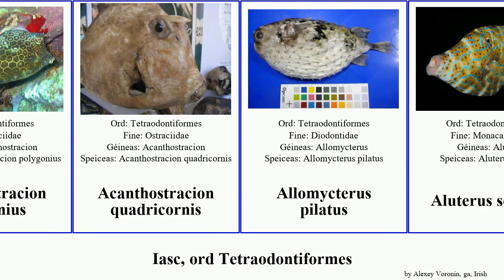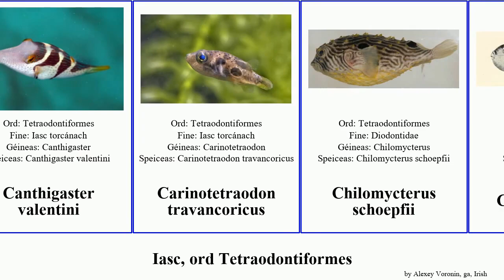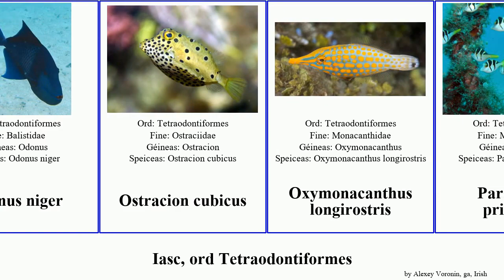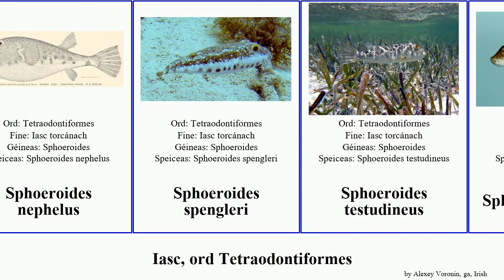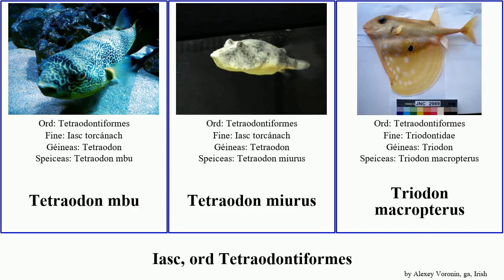Iasc, ord Tetraodontiformes sphoeroides arothron fish niger mappa valentini pilatus maculatus mbu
iasc ord Tetraodontiformes.
fish of Order Tetraodontiformes, language: ga.

Abalistes stellaris
Acanthostracion polygonius
Acanthostracion quadricornis
Allomycterus pilatus
Aluterus scriptus
Arothron diadematus
Arothron firmamentum
Arothron manilensis
Arothron nigropunctatus
Arothron hispidus
Arothron mappa
Balistes capriscus
Balistes vetula
Balistidae
Balistoides conspicillum
Balistoides viridescens
Brachaluteres jacksonianus
Canthigaster callisterna
Canthigaster valentini
Carinotetraodon travancoricus
Chilomycterus schoepfii
Contusus richei
Cyclichthys spilostylus
Diodon holocanthus
Diodon hystrix
Diodon liturosus
Iasc gréine
iasc líomhánach oráiste
Lactophrys bicaudalis
Lactoria cornuta
Lagocephalus lagocephalus
Masturus lanceolatus
Melichthys indicus
Melichthys niger
Melichthys vidua
Meuschenia scaber
Monacanthidae
Odonus niger
Ostracion cubicus
Oxymonacanthus longirostris
Paraluteres prionurus
Pseudobalistes flavimarginatus
Pseudobalistes naufragium
Pseudomonacanthus macrurus
Rhinecanthus aculeatus
Rhinecanthus assasi
Rhinecanthus rectangulus
Sphoeroides lobatus
Sphoeroides maculatus
Sphoeroides marmoratus
Sphoeroides nephelus
Sphoeroides spengleri
Sphoeroides testudineus
Sphoeroides parvus
Sufflamen chrysopterum
Sufflamen verres
Takifugu niphobles
Tetractenos hamiltoni
Tetractenos glaber
Tetraodon fluviatilis
Tetraodon lineatus
Tetraodon mbu
Tetraodon miurus
Triodon macropterus
Xanthichthys auromarginatus